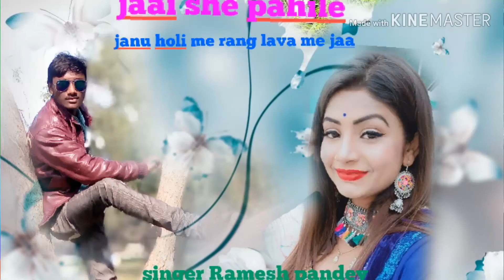Jay she pahale holi me ranva laga me ja singer Ramesh pandey new hit holi song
Singer Ramesh pandey official please mere chainal ko sabskarib kare